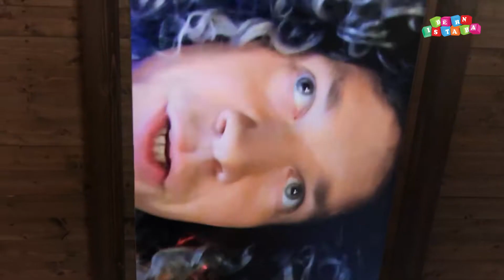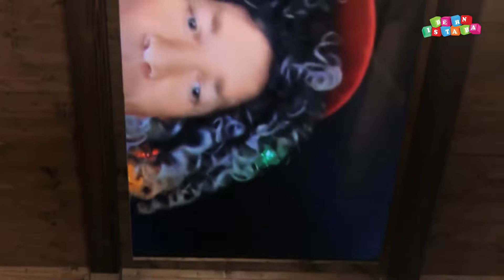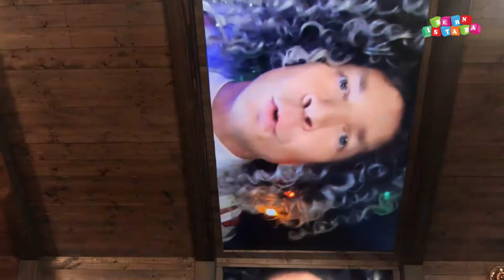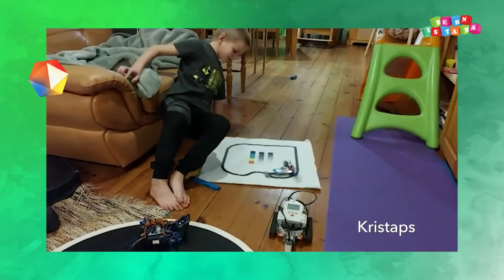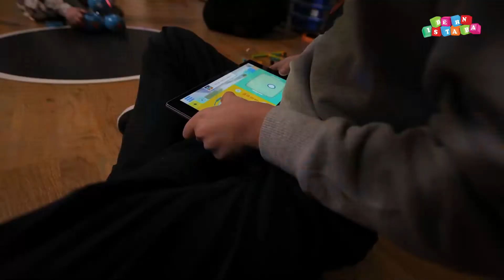BARDAKS BĒNIŅOS | Negaidītais ciemiņš | 1. sezona 9. sērija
Negaidītais ciemiņš. Bardaks ir aizgājis no bēniņiem, jo tajās ir parādījies Robots, kas jauc viņa nekārtību. Bērni kopā ar Adatu mēģina atklāt, kā radīt tādu robotu, kas palīdz ne tikai cilvēkiem, bet arī Bardakam.